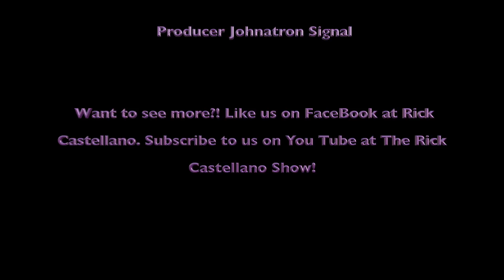Barrack Pushes Transgender & Castellano Has A Solution